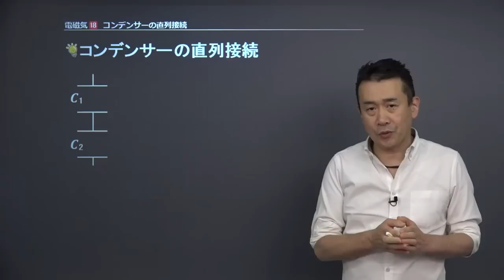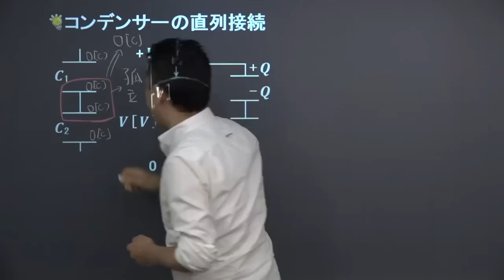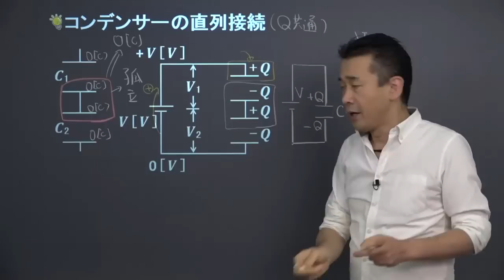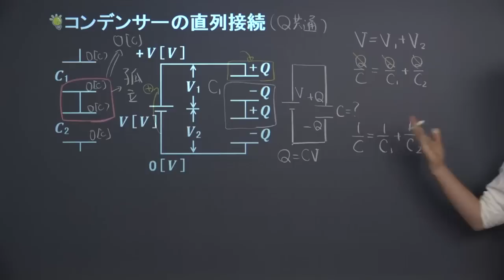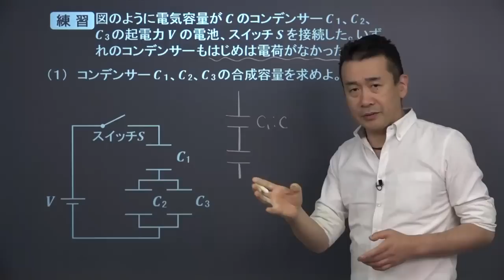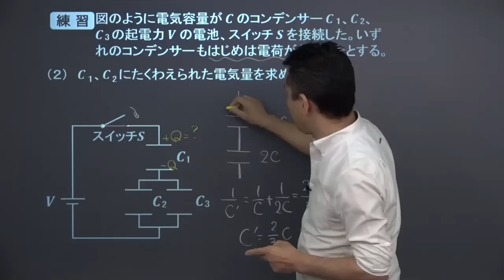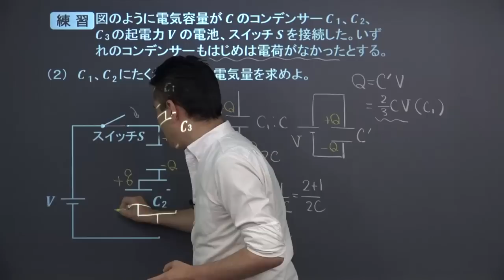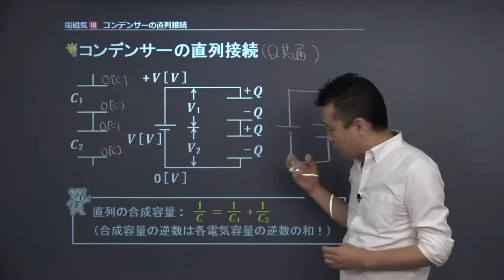【高校物理】 電磁気18 コンデンサーの直列接続 （１５分）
この映像授業では「【高校物理】　電磁気18　コンデンサーの直列接続」が約１５分で学べます。この授業のポイントは「コンデンサーの直列接続においては、合成容量の逆数は各コンデンサーの容量の逆数の和になる」です。映像授業は、【スタート】⇒【今回のポイント】⇒【練習】⇒【まとめ】の順に見てください。

・高校物理　反射を含む干渉、様々な光の性質